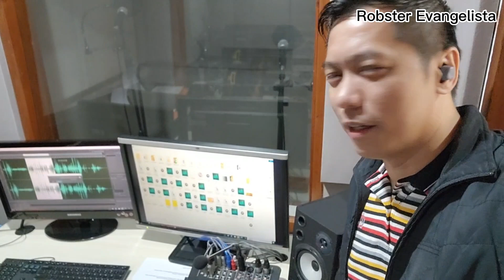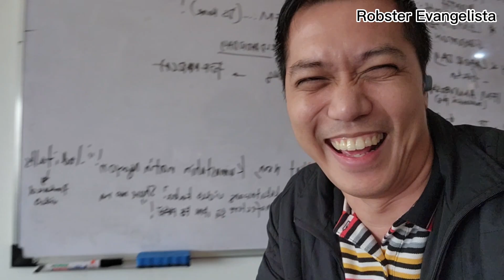Pag walang PBA, ano ginagawa ng PBA Barker??? PART 1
Get to know PBA Barker Robster Evangelista more kapag wala siya sa PBA (Part 1)

Para mas ganahan akong mag upload ng never before seen videos